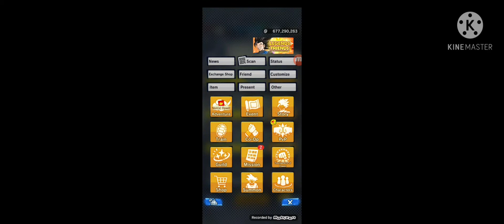just playing dragon ball legends....